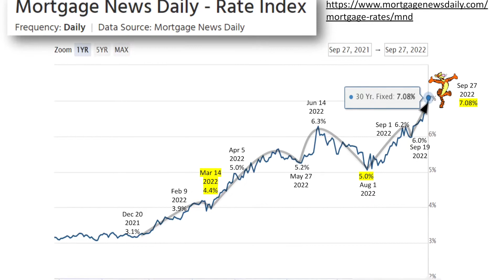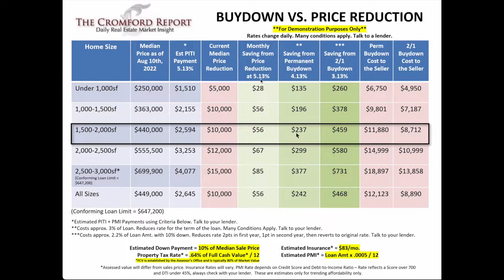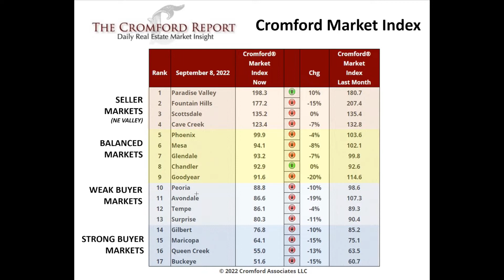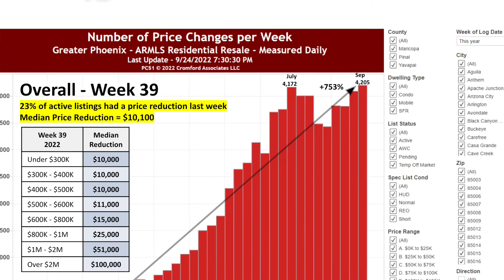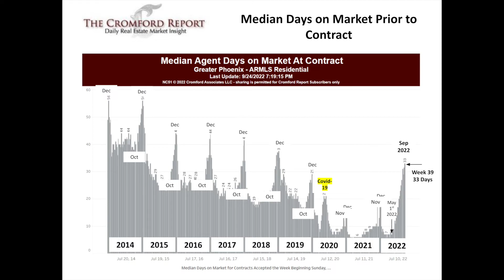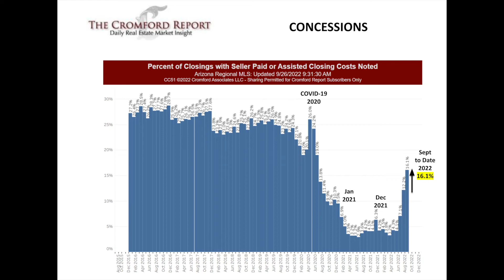Real Estate Market Update September 2022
Everyone wants to know... will the market crash?
This video will cover what we are seeing here in our Arizona Real Estate market.

Are you wondering what it is like to live in Phoenix, Arizona?  Well, this is the channel you need! We absolutely love this town and our #1 goal is to showcase every inch of the Phoenix Metro and surrounding areas through our videos so you have a complete understanding of the best area that fits your lifestyle!

📲 We have so many people contacting us who are moving here to Phoenix Arizona from all over the country and we ABSOLUTELY love it! Honestly if you are moving or relocating here to Phoenix or any of the surrounding areas, we can make that transition so much easier on you!!

Robert Tolnai Arizona Realtor for over 15 years
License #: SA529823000